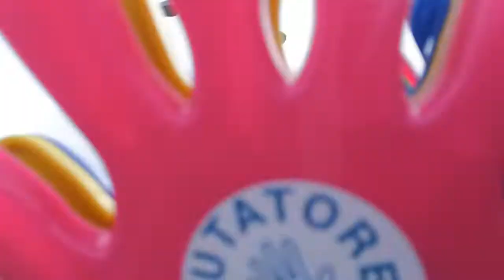Saluti Mondiali Anti Corona Virus - worlds greetings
Il Saluto Mondiale - world greeting con Victor Quadrelli col Salutatore